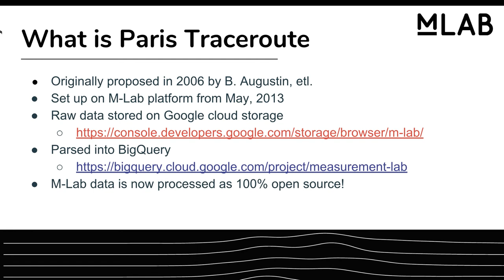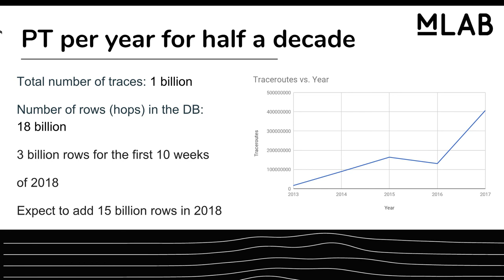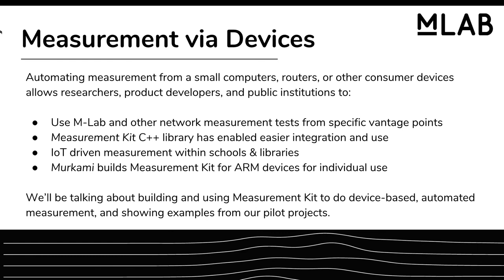MLab @ 10: Lightning Talks introducing Round 4 of Breakout Sessions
Measurement Lab is turning 10! On August 7 and 8,  the Measurement Lab community gathered to showcase how the platform has evolved, learn from community members how they use M-Lab, and discuss how to plan for the next 10 years of measuring the internet and providing public data to the world. So much has changed over the last 10 years (and that’s not just our expanding volume of longitudinal data!) Vint Cerf provided an opening keynote, and the event featured speakers from around the world.